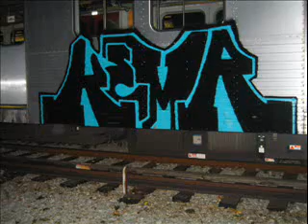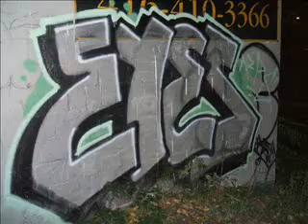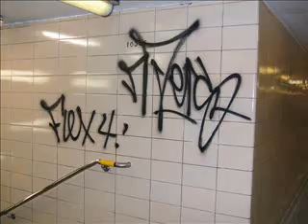Mayhem - "This Is T Dot"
track by Mayhem - This Is TDot

just put a bunch of random pics on here to keep it from being boring.
yeah, this song is a remix of This Is Why Im Hot by MIMS.

enjoy the track.